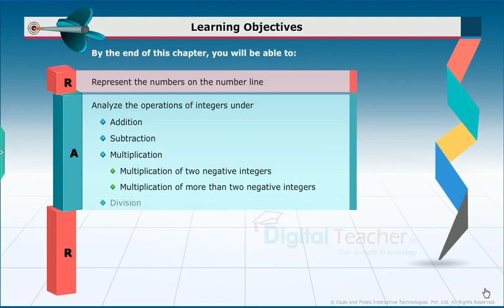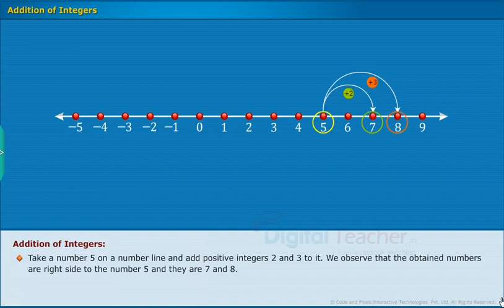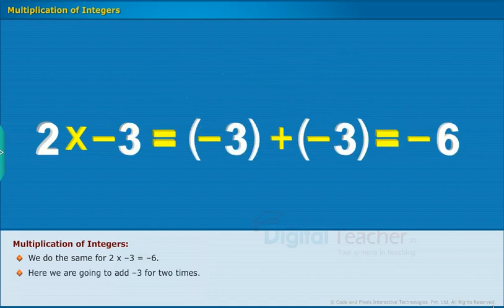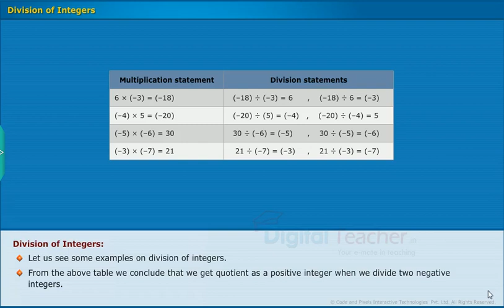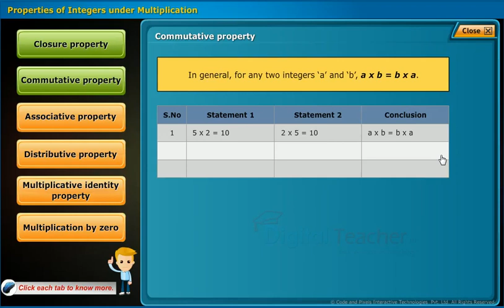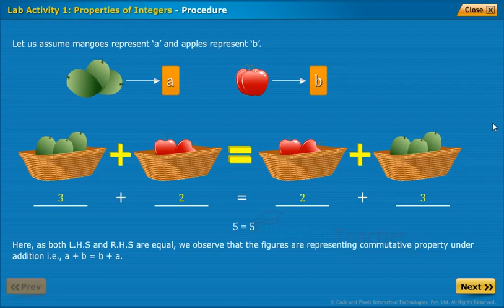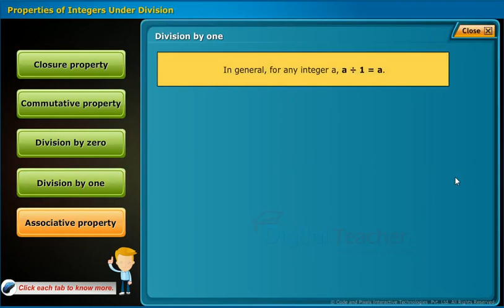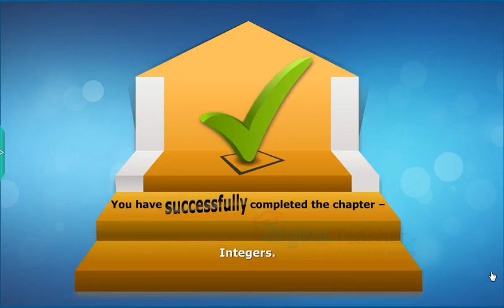Unit 1 Integers | CBSE - Class VII